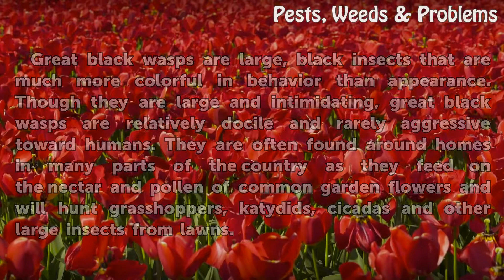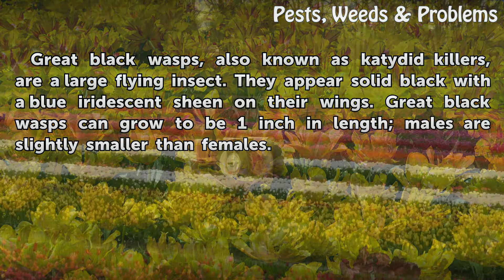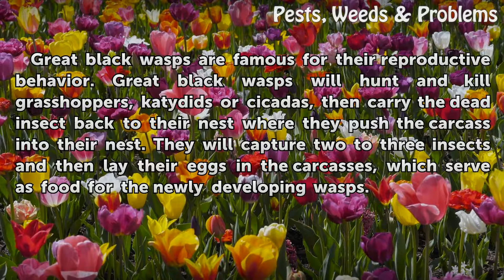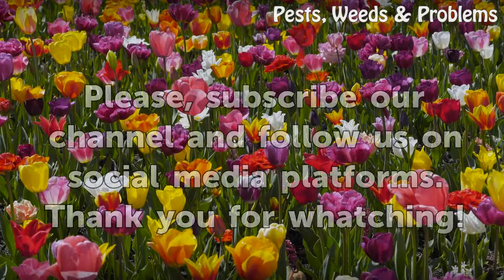Information About Great Black Wasps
Information About Great Black Wasps. Great black wasps are large, black insects that are much more colorful in behavior than appearance.  Though they are large and intimidating, great black wasps are  relatively docile and rarely aggressive toward humans. They are often found around homes in many parts of the country as they feed on the nectar and...

Table of contents Information About Great Black Wasps
Taxonomy 00:45
Description 01:03
Range and Habitat 01:24
Behavior 01:55
Reproduction 02:34